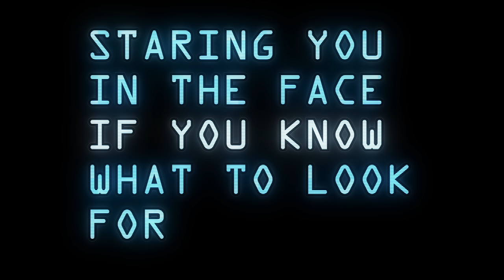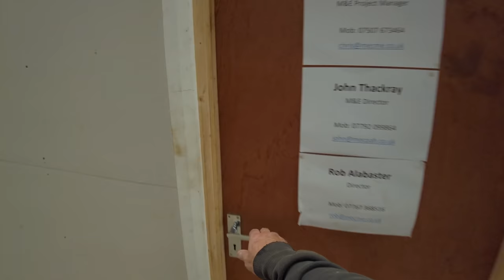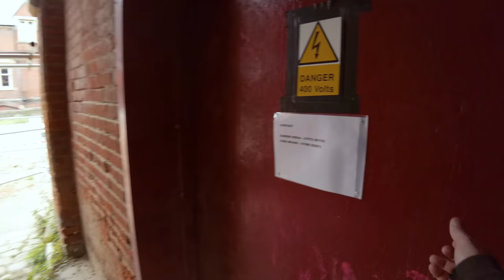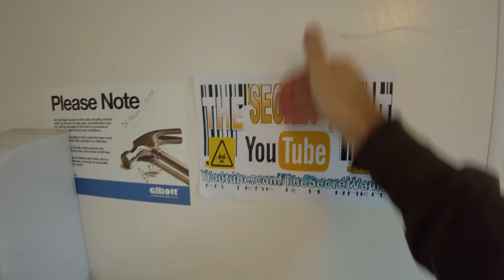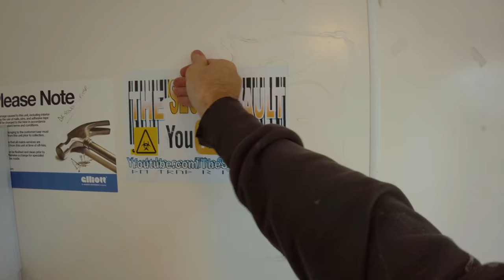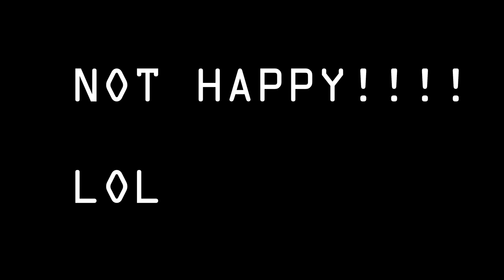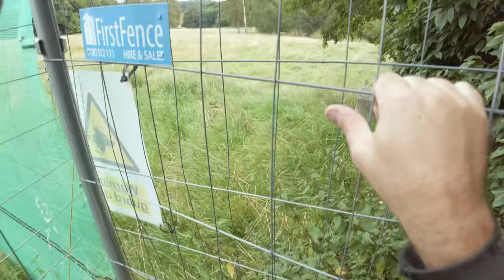PART2 Demon Sacrifice at BULSTRODE PARK ? Did they kneel before BAAL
What re the occult connections to Bulstrode. Park. The name BULSTRODE has been ficticiously weaved into a number of false stories to explain away why the Manor was called Bull-Strode... but is it more to hide the clearly obvious connection to BAAL and Judge Jeffried and his friend William Bullstroke. Both men were have said to have turned away from GOD to worship BAAL. Funny how the exact same symbol for BAAL a anthropomophised Bull sitting upright as a human, adorns the roof of this mansion. Something which only the keen eyes would spot and realise the significance of but placed there as a proud smite to religion to all who attended the manor who knew the real meaning. Paganism and hatered of more modern "GOD".

Bulstrode is an English country house and its large park, located to the southwest of Gerrard's Cross, Buckinghamshire. The estate spreads across Chalfont St Peter, Gerrard's Cross and Fulmer, and predates the Norman conquest. The park and garden is Grade II  listed.

DRONE FOOTAGE BY Exploring Within... thanks Steve...

Equipment used:
Ryzen 5950X
65GB Ram